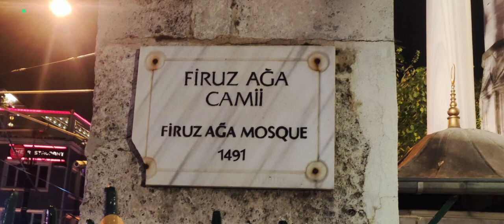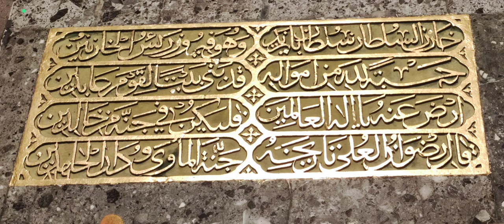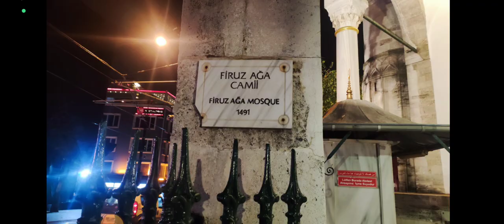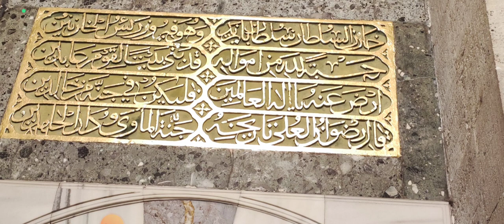كشف تاريخي في مدينة اسطنبول ،اللغة العربية اللغة الرسمية للجيش الذي فتح اسطنبول لمدة خمسين عام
بداية ، اهم هوية في مدينة اسطنبول هي مساجدها التي تتكلم عن هوية وانتماء هذه المدينة العريقة. والشواهد الموجودة على أبواب مساجدها هي صيغ تعريفية "إن صح التعبير " عن الفترات التي تم بناء المساجد واللغة التي يتكلم بها أهلها .
ثانيا هناك فرق بين قولي _اتكلم اللغة العربية _ واتكلم اللغة العثمانية إذ أن اللغة العثمانية كلمات تركية لكن بحروف عربية.
فمعنى كتابة شواهد المسجد باللغة العربية وليست العثمانية له دلالة هامة جدا
الملاحظ أن اللغة الرسمية أو شبه الرسمية للتخاطب على كافة المستويات الرسمية والشعبية كانت اللغة العربية والدليل هذا الفيديو وما سيليه أن شالله تعالى
كلامنا هذا دليل جديد على وحدة المسلمين دون النظر إلى عرق أو جنس
كلامنا هو رد واضح على لسان التفرقة والبغض والفتنة التي علا صوتها وانتشر صيتها هذه الأيام
وكأن المساجد تقول لا تظلموا أحدا وأخص العرب لأننا نتكلم لغتهم وعندما فتحنا اسطنبول كان الجيش كله يتكلم لغة هؤلاء القوم لغة القرآن لأننا نحن الذين بشر بنا المصطفى العدنان .
فلنضع الكف على الكف واليد باليد ونسترجع تلك الأيام العظيمة التي سيدنا فيها العالم وكسرنا شوكة الأعداء والكفار .